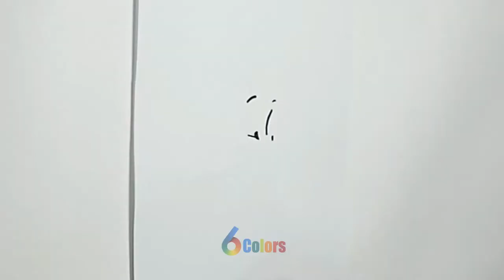Drawing Piglet Winnie The Pooh Painting | 6 Colors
6 color can be made in under 5 minutes using items that you probably already have around the house !

Winnie-the-Pooh, also called Pooh Bear and Pooh, is a fictional anthropomorphic teddy bear created by English author A. A. Milne and English illustrator E. H. Shepard.